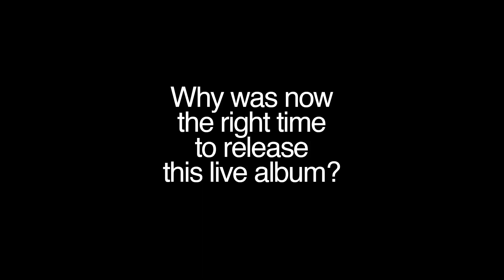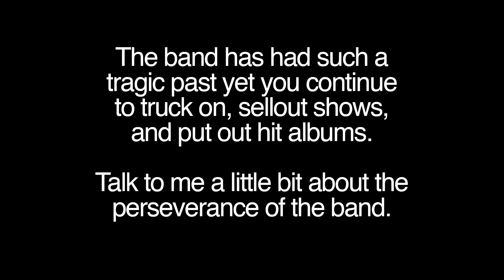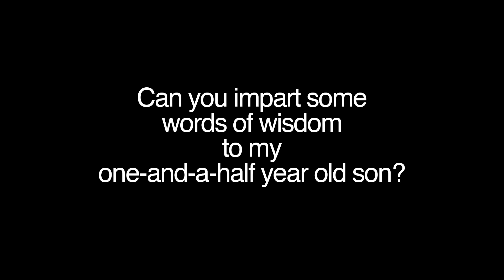A-Sides Interview: Johnny Van Zant (7.1.16)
Johnny Van Zant recently released a live album Red White & Blue (Live) on July 1 an unearthed live Van Zant show recorded on January 28, 2006 at Wild Adventures Theme Park in Valdosta, Georgia and is the only concert recording in existence from the only tour by brothers Johnny (Lynyrd Skynyrd) and Donnie (38 Special).

The concert opens with the crowd-pleasing “Takin’ Up Space,” and includes their 2005 hit “Help Somebody,” which reached #7 on the Country Singles chart. The brothers also perform fan-favorite versions of 38 Special’s “Wild Eyed Southern Boys,” which Johnny sings for the first time, as well as Lynyrd Skynyrd’s “Call Me the Breeze” and “Sweet Home Alabama.”

One of the most telling lines is from the title track, “Red White & Blue,” a song the Van Zants wrote which first appeared on Lynyrd Skynyrd’s 2003 album Vicious Cycle is, “We’re trying to sing the truth to you.” That line alone encapsulates exactly why the Van Zants have always had such a deep connection with their audiences. But Red White & Blue (Live) may have been lost if it hadn’t been for the man known as “LJ,” Donnie’s longtime 38 Special bandmate, bassist Larry Junstrom. LJ had just bought some mobile recording equipment and asked permission to record the show with his then-new Pro Tools rig. He recorded the concert and then some months later called Donnie and urged him to listen to what he captured.  Donnie knew it was a good show, but he couldn’t believe how good. The plan was always to release it, but somehow the recording was forgotten about until recently. After fans had been repeatedly asking for another Van Zant project, LJ reminded the brothers of the live concert’s existence.  “The plan was always to enjoy ourselves and have fun,” says Donnie, “and this recording captures a moment when we had a great night.”

The brothers joined together over twenty years ago to form Van Zant and have delved deep into the family’s country-tinged roots. The two were inspired by the fact that their late brother, Ronnie, the spiritual leader and original lead vocalist and chief songwriter for Lynyrd Skynyrd, had always wanted to do a country record. “Let’s do it for Ronnie,” avowed the brothers. The Van Zant’s significant contribution to southern rock, country and popular music across the board has created an unparalleled legacy and is the reason they have been dubbed The First Family of Southern Rock. “It has been quite a while since Donnie and I have worked together on a project,” says Johnny Van Zant. “We can't wait to see what the fans think. We love it, so we hope they do too.”